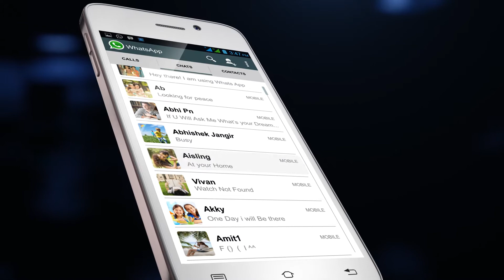LAVA Iris Atom Demo